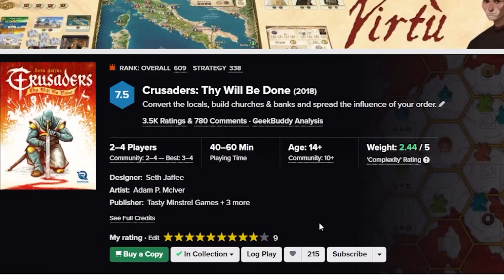Crusaders: Thy Will Be Done – Divine Influence ゲーム紹介 on BGA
クルセイダーズ拡張の紹介です。戦略性が段違いなので明らかにこちらの方が面白いです。

00:00 オープニング
01:04 ゲーム概要
02:02 追加建物の特徴
05:31 建設ルール・コスト
07:05 影響力アクション
09:40 追加騎士団
10:19 まとめ

■ゲーム紹介に使用しているサイト
BGA

BGG